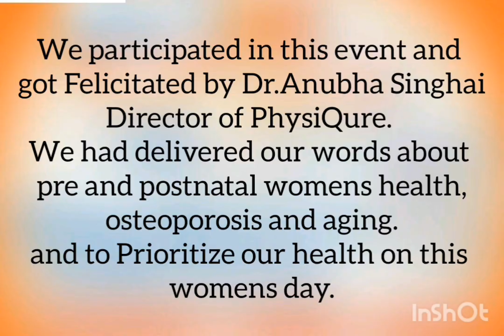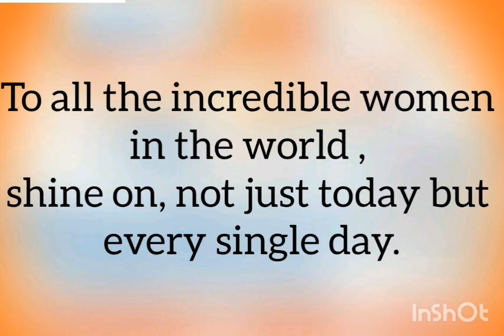women's day 2023 special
On the occasion of International womens day
PhysiQure organised an event 'Women Power'
on 6th March 2023/ Monday at
PhysiQure Hoshangabad Road Clinic
when women take care of their health
they become their bestfriend

We participated in this event and
got Felicitated by Dr.Anubha Singhai
Director of PhysiQure.
We had delivered our words about
pre and postnatal womens health,
osteoporosis and aging.
and to Prioritize our health on this
womens day.

Thanks to Anubha Maam for
Organising such a beautiful event and
Giving us a plateform to share our words.

To all the incredible women in the world ,
shine on, not just today but every single day.